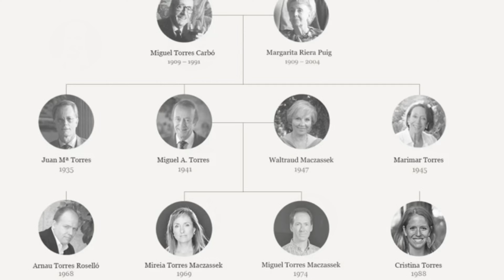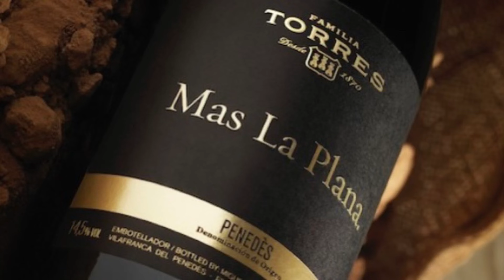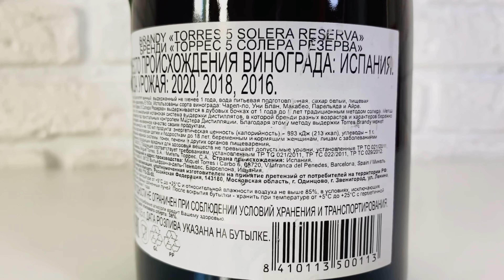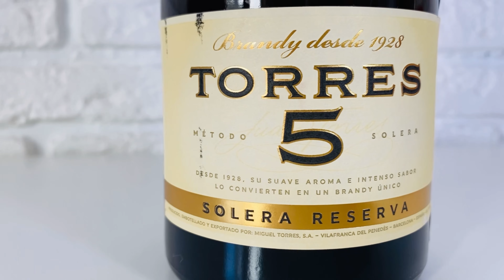Испанский бренди – это практически испанский коньяк 🇪🇸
Испанский бренди! История, ассортимерт и конечно же дегустация Торрес 5. А вы знали, что Торрес создал первый дымный бренди? А то, что компания выпускает не только свои знаменитые бренди, но еще и вино?  Смотрите новый выпуск, будет интересно и познавательно)